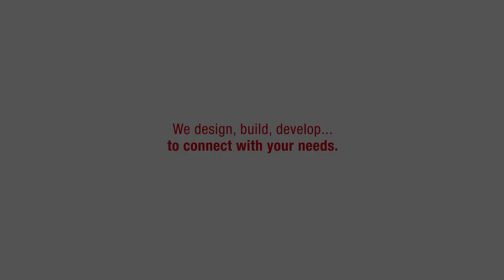CAF Christmas Greeting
CAF wishes you a Merry Christmas and a Happy New Year